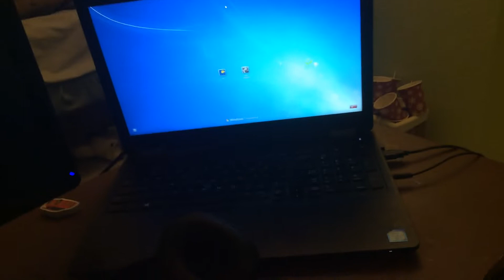What I got for Christmas :D